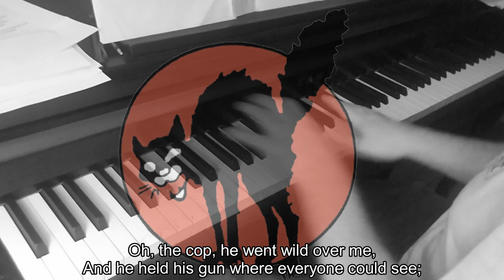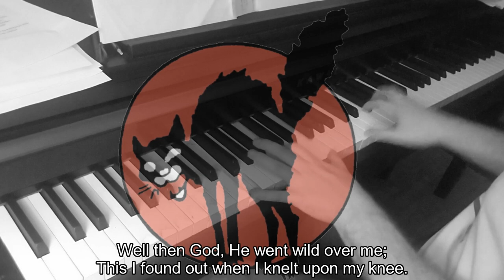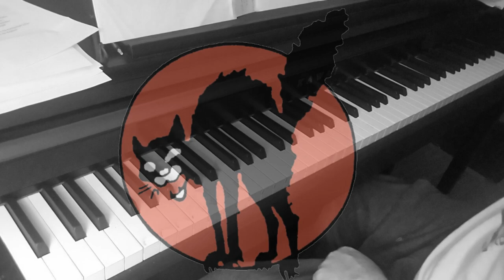Piano/Vocals: Popular Wobbly - T-Bone Slim / Utah Phillips